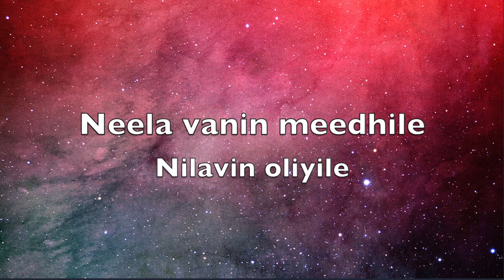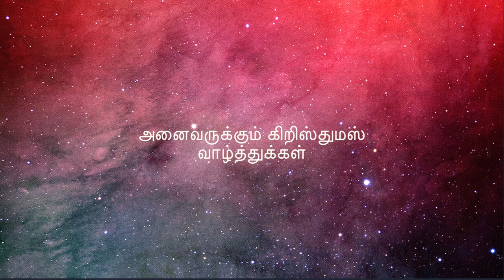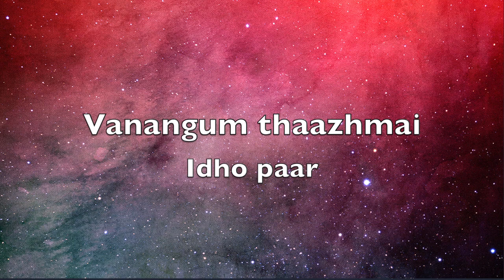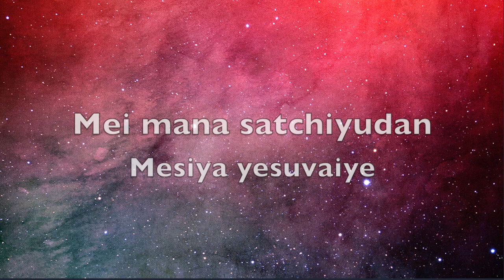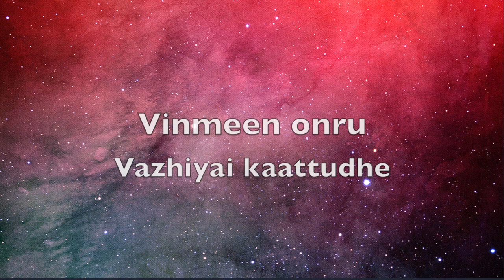Christmas Carol Alleluya thudhi alleluya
பல்லவி

அல்லேலூயா துதி அல்லேலூயா
ஆயர் பாடும் அல்லேலூயா
நீல வானின் மீதிலே நிலவின் ஒளியிலே
விண்மீன் ஒன்று வழியைக் காட்டுதே
விண்ணின் இராஜன் வரவைக் காட்டுதே
அல்லேலூயா துதி பாட ஆயர்கள் ஆர்ப்பரித்தாட
விண்ணிலே மகிமை ஓங்க மண்ணிலே மகிமை தங்க

சரணம் – 1

ஆயர் குடிலினிலே அன்பராம் யேசுபாலன்
அதிசயமாகப் பிறந்தார்
வான சாஸ்திரிகளும் பணிந்து வானவரை
வணங்கும் தாழ்மை இதோ பார்
வாடும் ஏழை மாந்தர்க்காய் வாழ்வை மலரச் செய்யவே
ஏழ்மைக் கோலமானாரே

சரணம் – 2

காரிருள் அகற்றிடவே கர்த்தாதி கர்த்தரவர்
கரம் கூப்பி வணங்கிடுவோமே
மெய்மனச் சாட்சியுடன் மேசியா ஏசுவையே
மனதில் ஏற்றுக் கொள்ளுவோம்
ஏசுவின் பாதம் சேருவோம் மோட்சத்தை நமக்களிப்பாரே
மாட்சிமை கொண்டு செல்லுவோம்